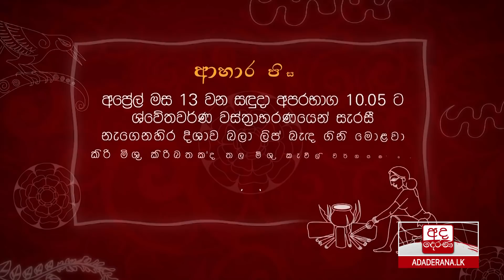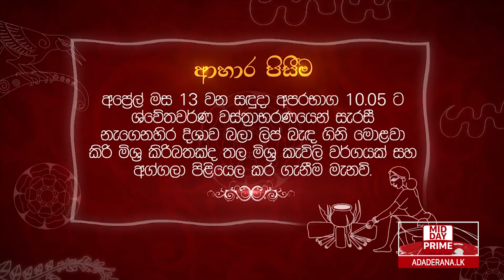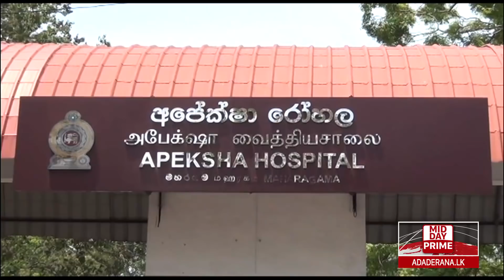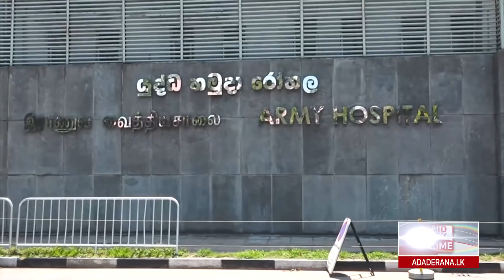අද දෙරණ 12.30 මධ්‍යහන පුවත් විකාශය - 2020.04.12